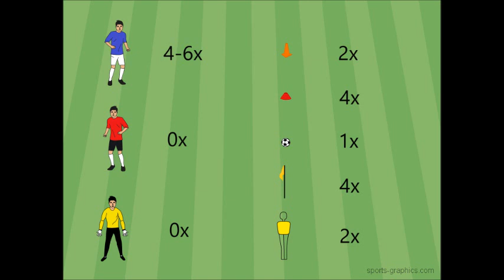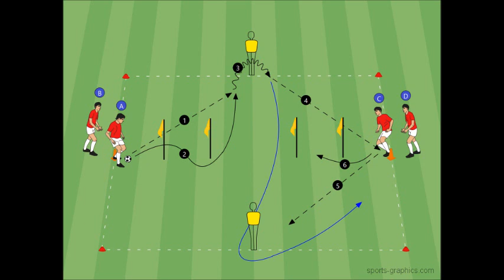Play with the ball while warming up | soccer training exercise technique and ball control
The goal of the exercise is that all four players involved in the exercise are in constant contact with the ball. During each individual action, the player dribbles the ball, including changes in the direction of the run, so that he has it under maximum control. With the ball, it contains cones and training dummies, passes into the space so that the pass is well timed. After playing the ball, the player goes out and does not stand still.

The exercise is designed for 4 players (U10-U19) in the field.